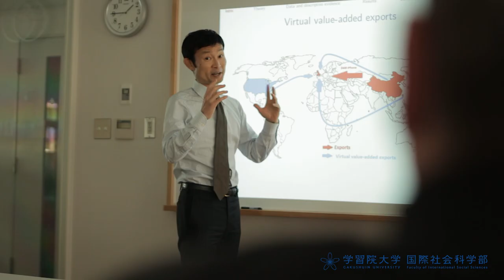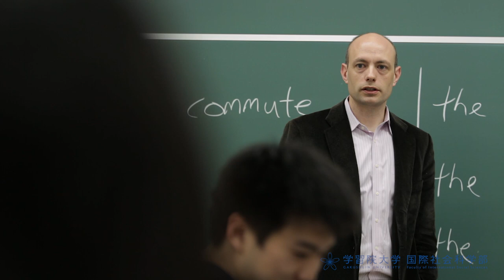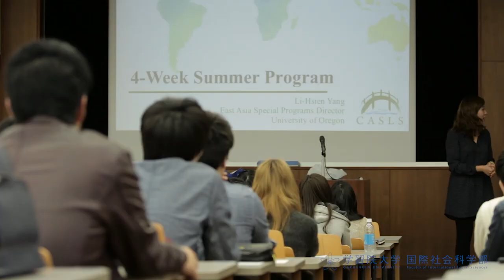Welcome to Gakushuin ISS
国際社会科学部は2016年4月に開講しました。目的は、国際社会で大いに活躍する若い人材を育成することにあります。そのために2つのことを重視します。ひとつは、実用的で生きた英語を徹底的に教えること、もうひとつが、国際社会が直面する諸問題を分析し、解決の道を探るために、社会科学の手法を習得させることの2つです。

The Faculty of International Social Sciences (ISS) started in April of 2016. The mission of our faculty is to cultivate young people who can make a great contribution to the international community. In order to achieve this mission, we think that two tasks are very important. One is the intensive teaching of practical and natural English, and the other is to make students master the methodology of the social sciences by analyzing and solving problems faced by the international community.